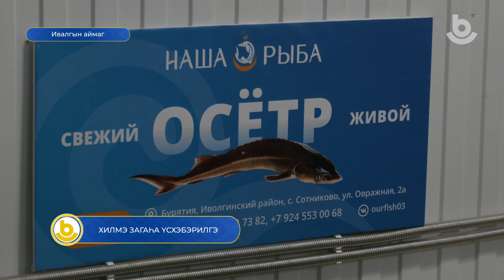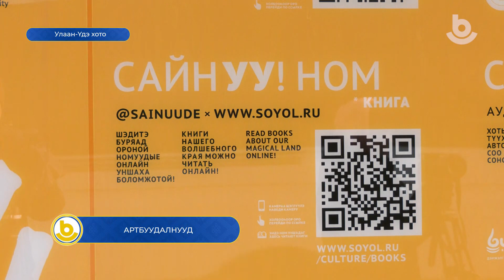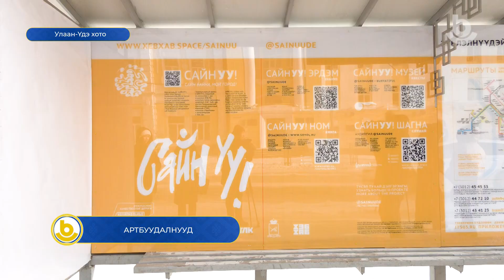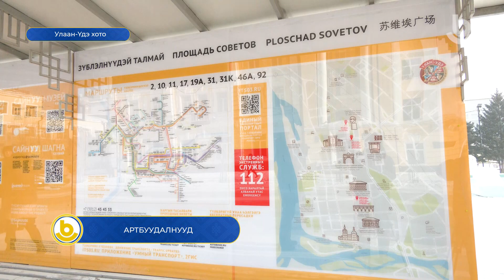Мүнөөдэр 18.12.2023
1. Хилмэ загаһа үсхэбэрилгэ
2. Артбуудалнууд